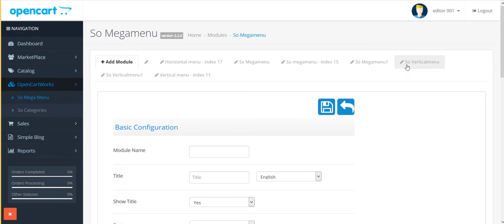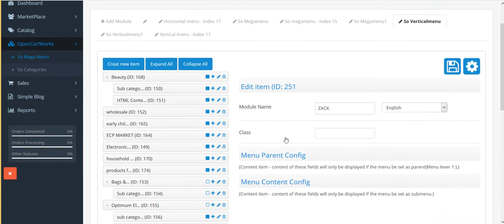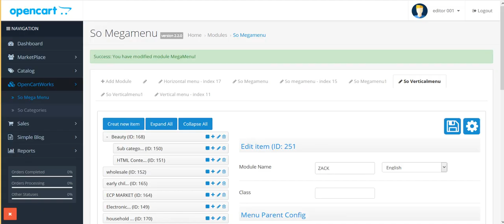OpenCartWorks 添加首页顶部竖向导航条*So Verticalmenu分类教程-3